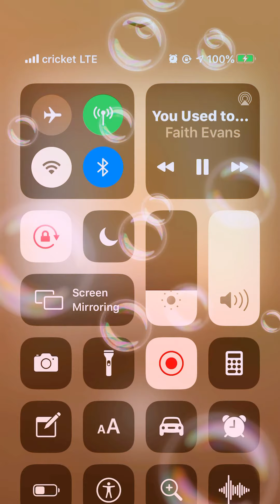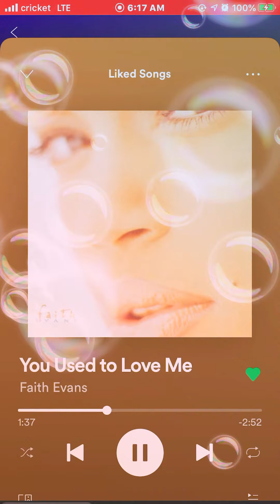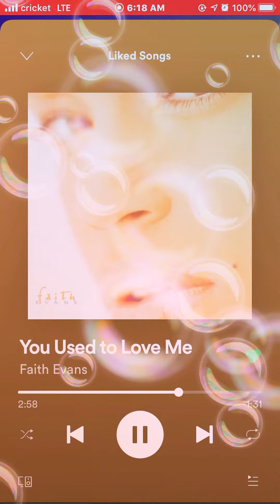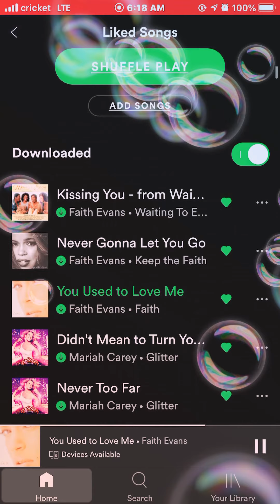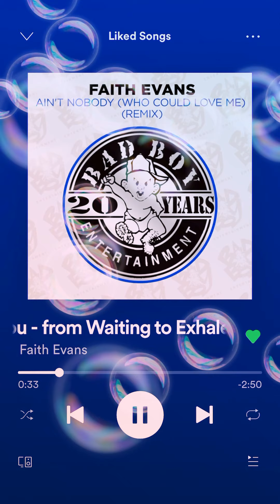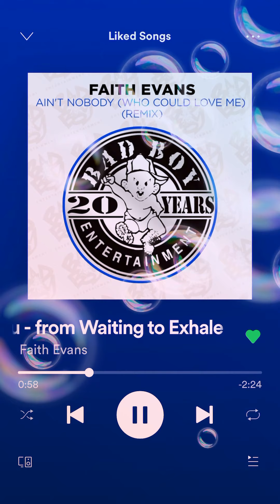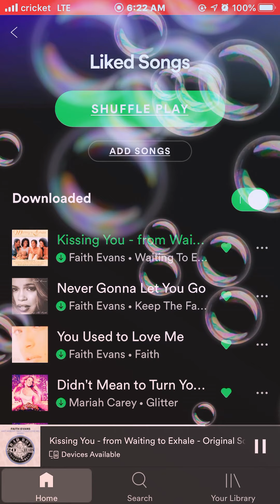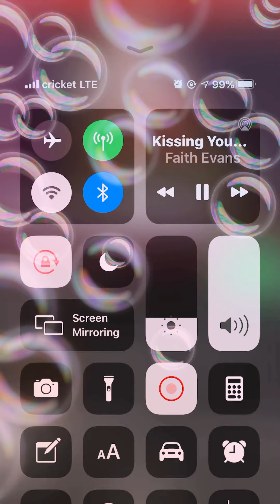🌟🎵FAITH EVANS 🌟🎵 YOU USE TO LOVE ❤️ ME , KISSING 😽 YOU, stayathomewithme ❤️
Faith Evans kissing 😽 you used to love me ❤️ SPOILEDPRINCESSWITHAHEART YouTube channel 🙂🙂🙂🌟🌟🌟